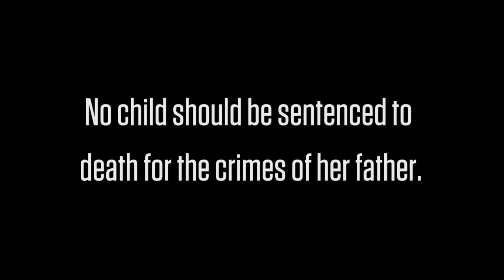Rape Survivor Speaks Out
Is abortion permissible in the case of rape? Rape survivor speaks out against murder in all cases.

Would anyone argue that this woman's daughter should die because of her father's crimes?